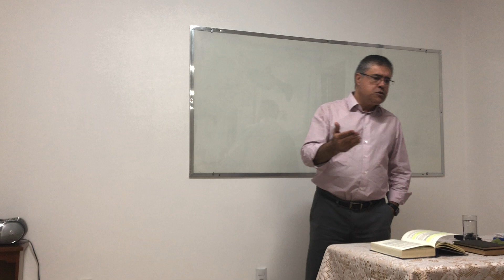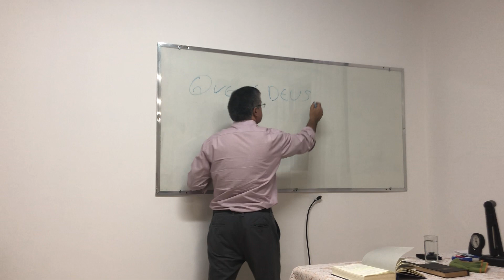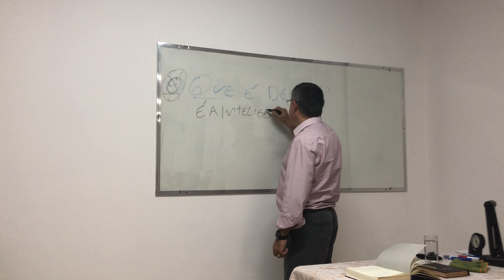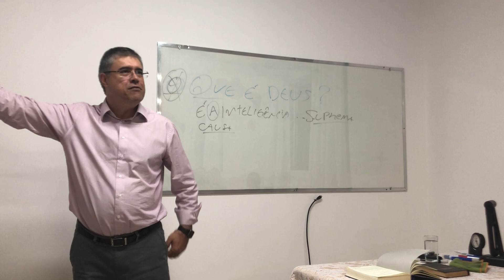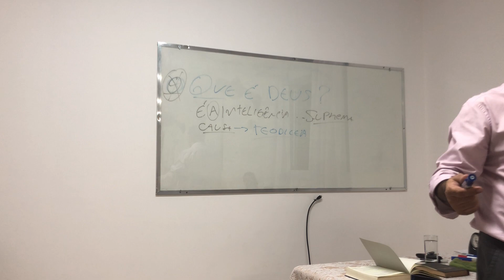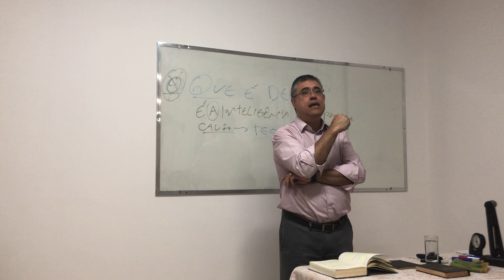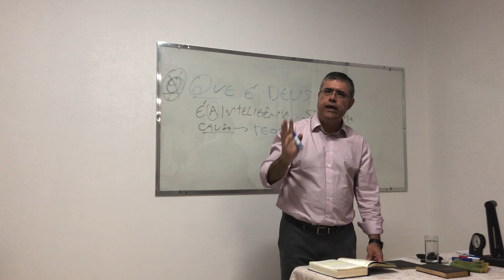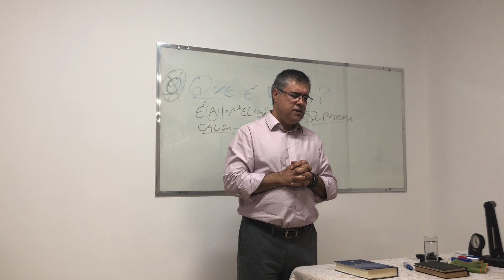2ª reunião de estudo "Princípios Fundamentais do Espiritismo" - 03/09/19